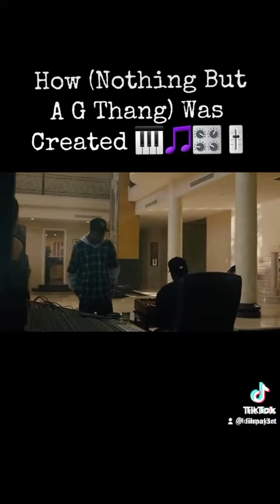hiphop@Paysa82 hiphop viral youtube